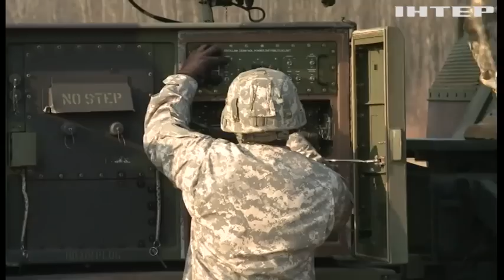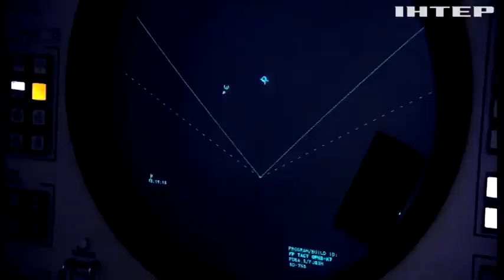Patriot: наскільки ефективна новітня зброя США проти ракет